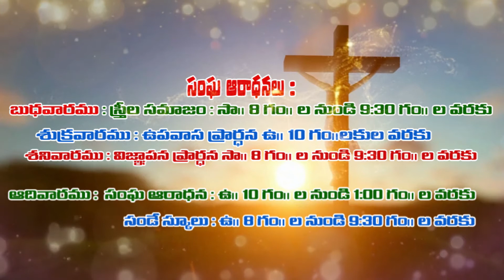DEVAKUMAR(KAVURU) -OLIVA TV